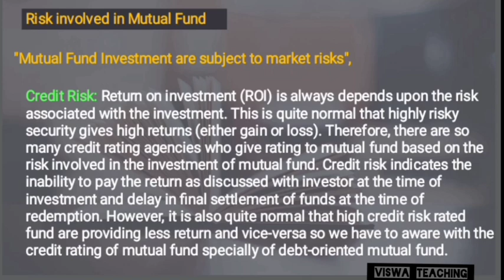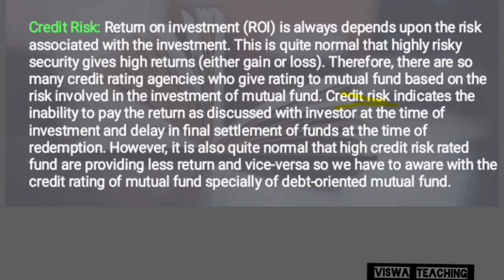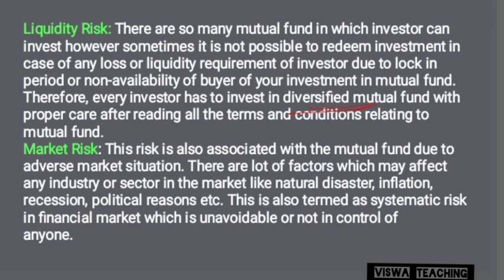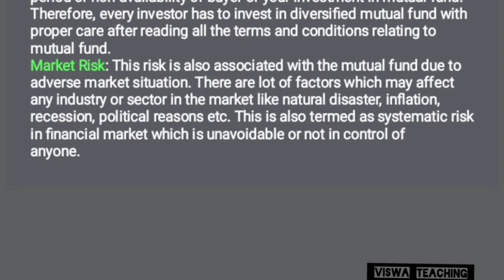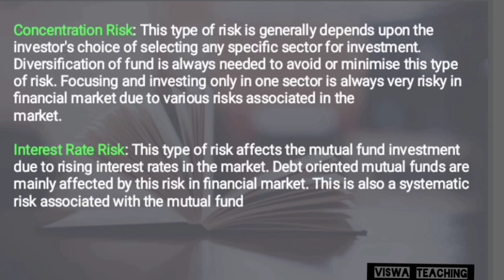Special Accounting || sem 1||Mcom||Mutual fund ||module 4 B|| Part 2||Exam special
Special Accounting || sem 1||Mcom||Mutual fund ||module 4 A||Exam special ||‎@viswateaching

This is an exam special video.  On this video MG University  Mcom semester 1 Specialised Accounting  module 4A Mutual Fund. In this video Risk involved in Mutual fund. Hope you all understand the topics covered in this video.

🌸Make sure to comment what video you would like me to do next